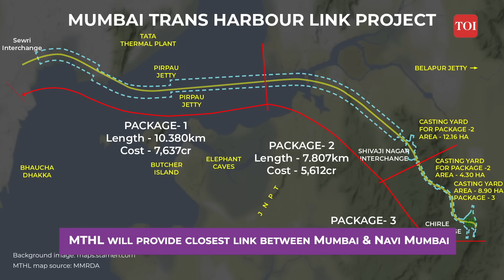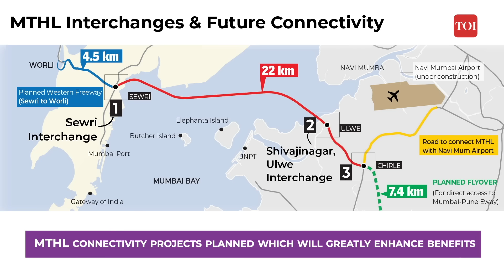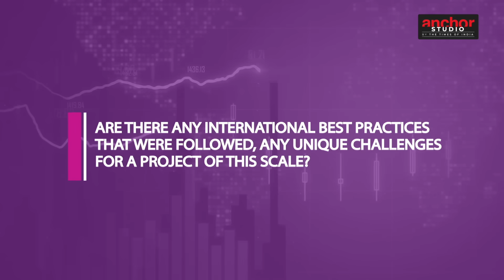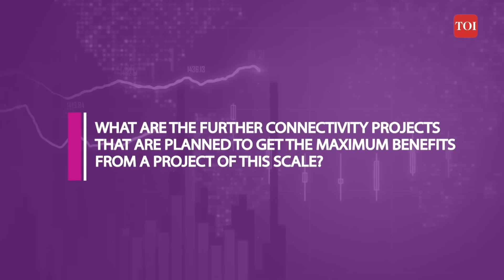Mumbai Trans Harbour Link: India’s Longest Sea Bridge Features, Benefits | MTHL Latest News, Update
Mumbai Trans Harbour Link: India’s longest sea bridge is being built in the state of Maharashtra and the Mumbai Trans Harbour Link or the MTHL project is expected to be complete by the end of this year. The almost 22 kilometres long Mumbai Trans Harbour Link bridge will connect Mumbai to Navi Mumbai in just 20 minutes. In this week’s episode of TOI Business Bytes,
Dr. Sanjay Mukherjee, Commissioner, Mumbai Metropolitan Region Development Authority (MMRDA) explains the key features of the Mumbai Trans Harbour Link, its tolling system, the key economic benefits and the future connectivity projects that will bring Pune & Goa closer to Mumbai.

0:00- Intro
0:33- Tell us the salient features about the Mumbai Trans Harbour Link Project...
4:07- What is the economic benefit that is expected from the project? Any estimated figures?
4:45- Are there any international best practices that were followed, any unique challenges for a project of this scale?
5:47- Tell us about the tolling system on the bridge. Will the toll be applicable for both public and private vehicles?
6:45- What are the further connectivity projects that are planned to get the maximum benefits from a project of this scale?